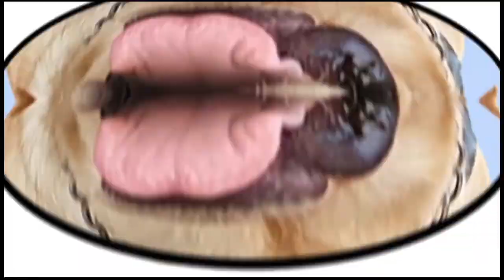Labrador Retriever Stud Session 3.0 | Cholo x Luna